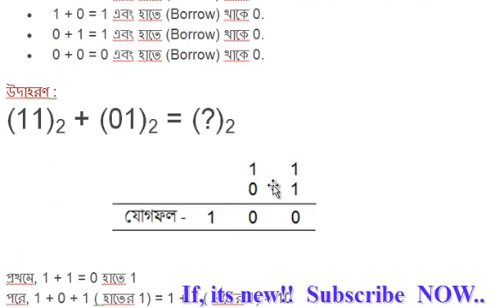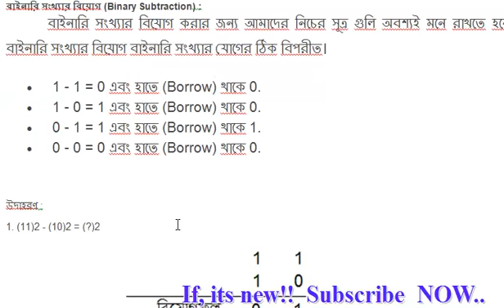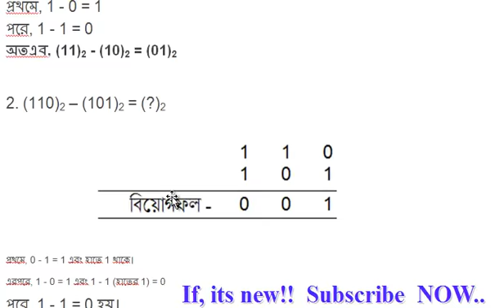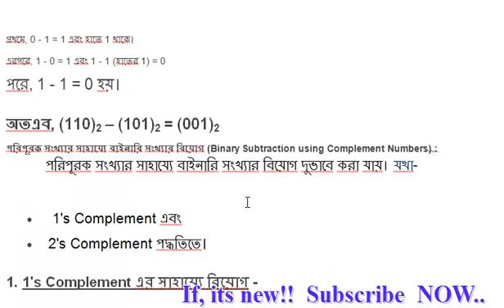বাইনারি সংখ্যার বিয়োগ (Binary Subtraction) :বাইনারি সংখ্যার যোগ (Binary Addition)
ALL EDUCATIONAL VIDEO WILL BE GET FROM HERE ...বাইনারি সংখ্যার যোগ (Binary Addition)